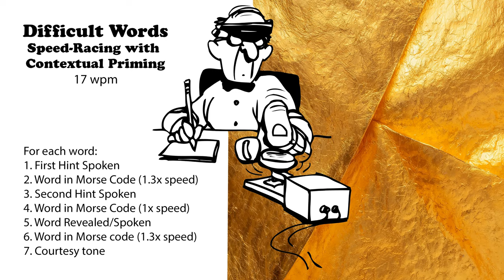Difficult Words - Speed-Racing with Hints - 17wpm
How It Works:
1) Set the Stage: I provide a tantalizing General Hint/Context.
2) Speed Challenge: Morse code sent at 1.3x the base speed - catch it if you can!
3) Extra Help: An Additional Hint/Context to nudge you closer.
4) Steady Learning: Word(s) sent in Morse code at a comfortable base speed.
5) Clear Confirmation: The Word(s) spoken aloud for clarity.
6) Speed Recap: Word(s) sent in Morse code at 1.3x speed again for reinforcement.

73 de AD0WE!